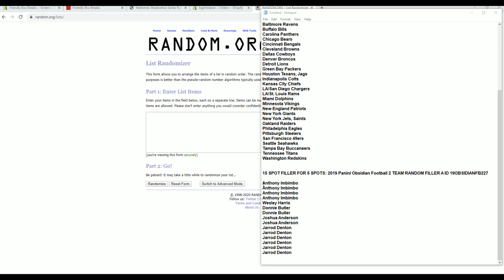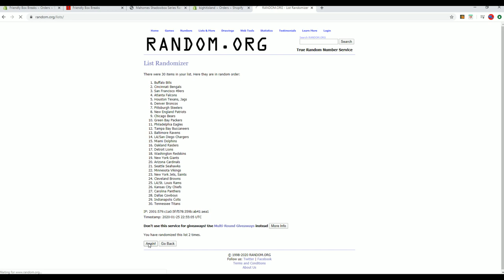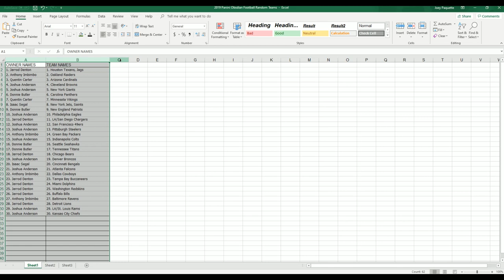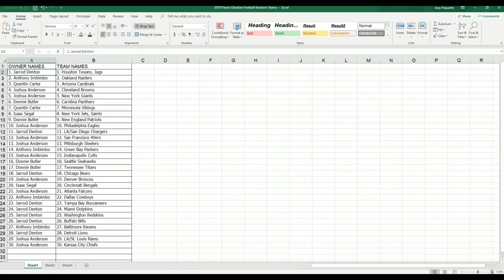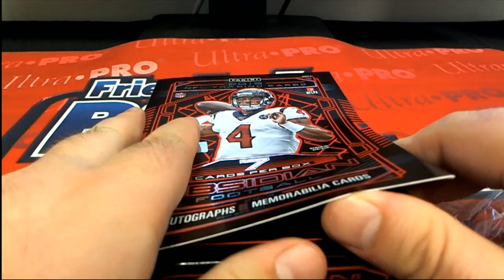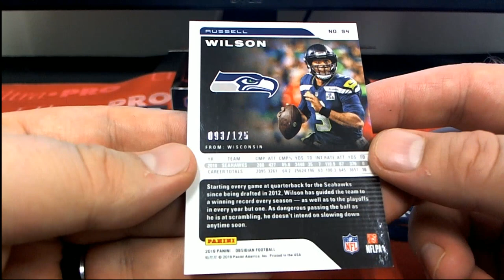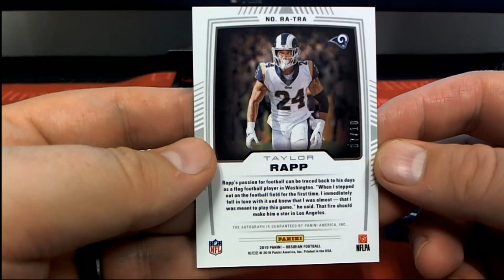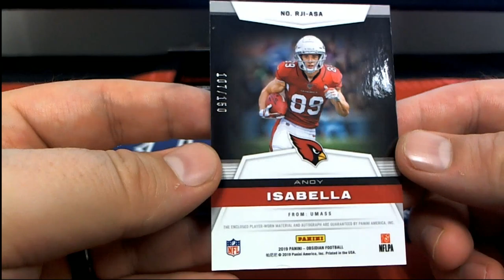2019 Panini Obsidian Football ID 19OBSIDIANFB227